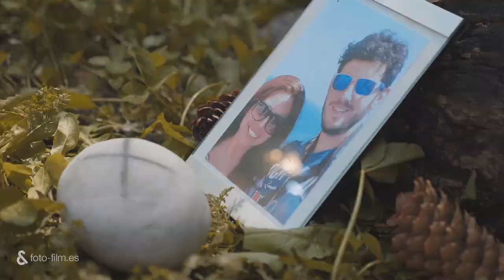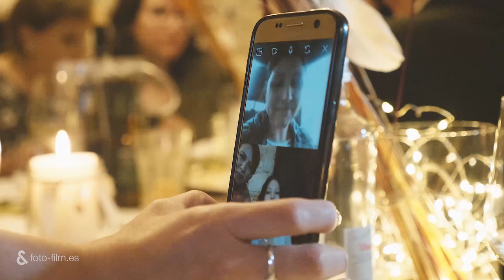Paola&Raúl - 2019 / Fotoandfilm / Fotofilm / Berga / Berguedà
Galicia y Bolivia … dos orígenes y una historia de amor …
Todo empieza con la lluvia del viernes y la ceremonia civil en el ayuntamiento del pueblo … y después una fiesta previa a la celebración del sábado. En una lugar privilegiado, en medio de la naturaleza y en un pueblecito del Berguedà (Bcn) … ¡La Nou de Berguedà!
Después de muchos nervios … el sábado sale el sol … Aire Estètic y Perruqueria a la Meva son las responsables de que Paola esté espectacular y se han desplazado a Viladomat Rural, que es el lugar elegido para celebrar la ceremonia celta a cargo Celebraciones Celtas de Paola y Raúl … una fiesta muy íntima pero muy emotiva! Todo sale perfecto gracias a SiC y el banquete de Walter Studio está todo buenísimo … Electrikal sound anima el fin de fiesta ¡hasta que el cuerpo aguante!
Resulta ser un fin de semana muy intenso y … ¡perfecto!